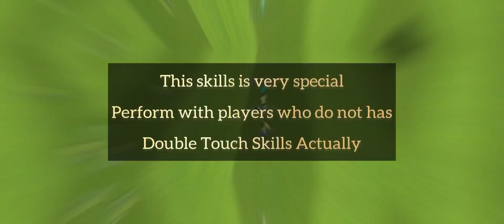Dribbling and skills tutorials in efootball23 mobile season 4 update